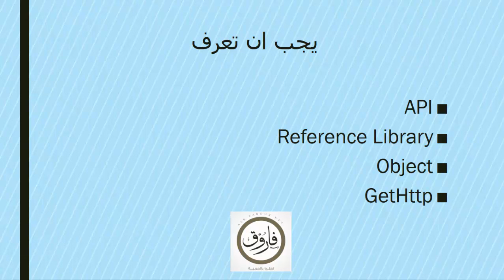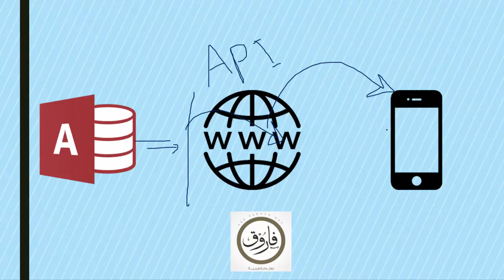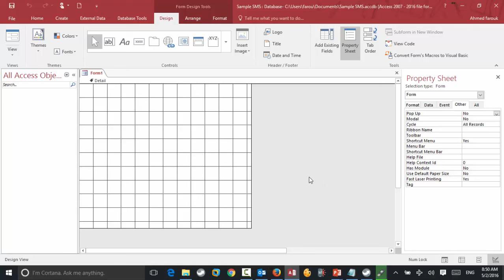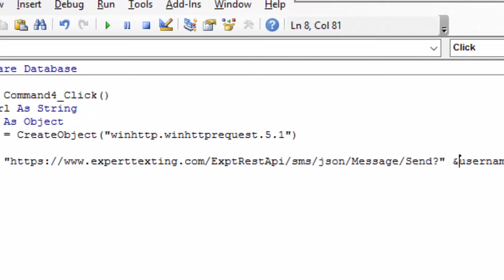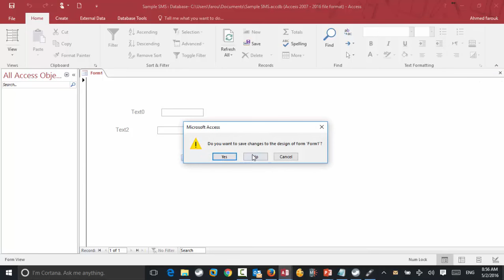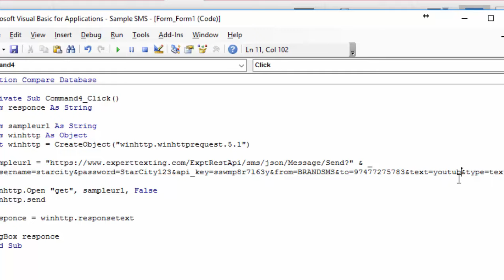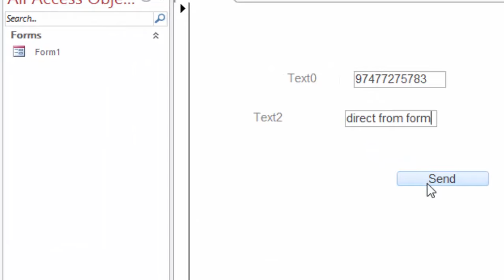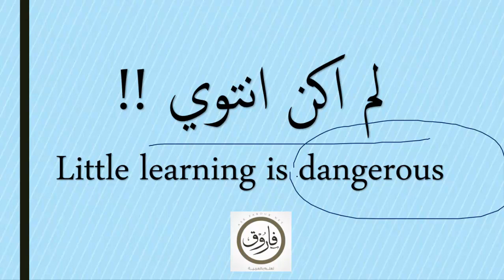ارسال رسائل الجوال من داخل قاعدة البيانات اكسس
Send SMS from Access
نسخة من الكود في ملف نصي

نسخة من قاعدة البيانات التي تم انشاءها خلال الشرح